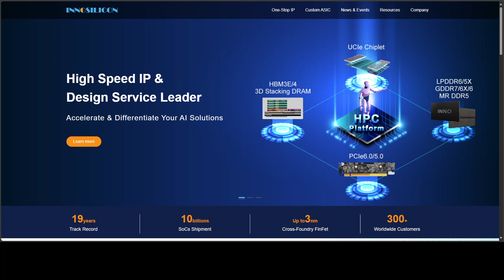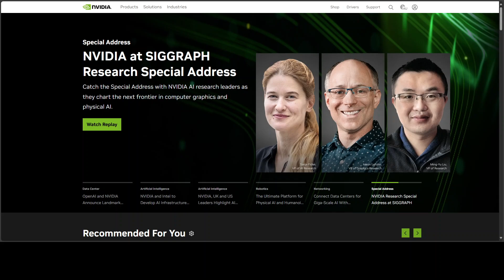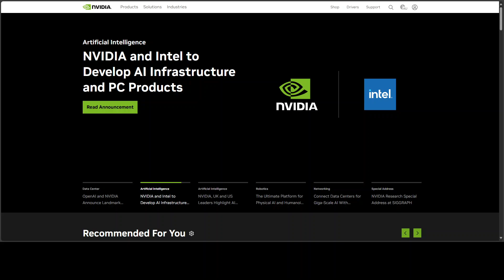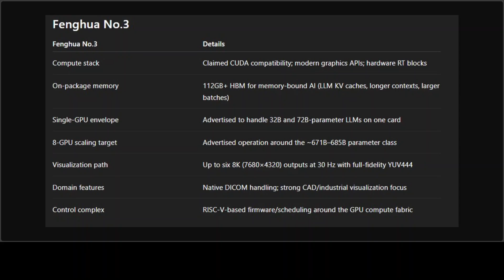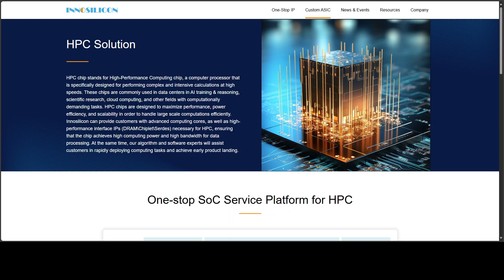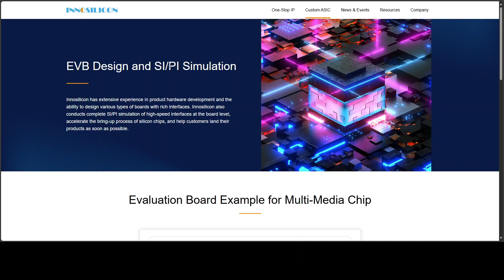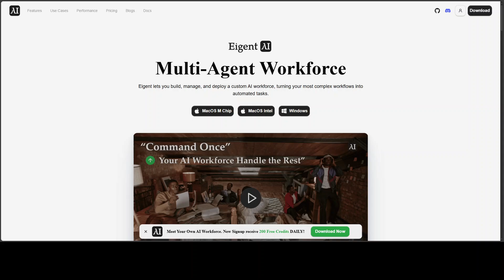China Now Has a CUDA-Compatible GPU: Fenghua No. 3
China’s Fenghua No.3 claims CUDA compatibility and 112GB+ HBM—can it finally challenge NVIDIA’s AI dominance?